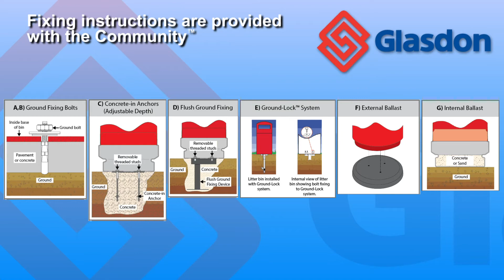Glasdon International | Demonstration | Community™ Litter Bin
Community bin holds a massive 128 litres of litter, reducing the need for frequent emptying.

Community litter bin is available in a wide range of colours.

To help prevent large sacks of waste being deposited into the container, the Community Litter Bins is also available with a reduced size aperture. This smaller opening restricts the type of waste that can be deposited to smaller items, thereby encouraging correct use of the bin.